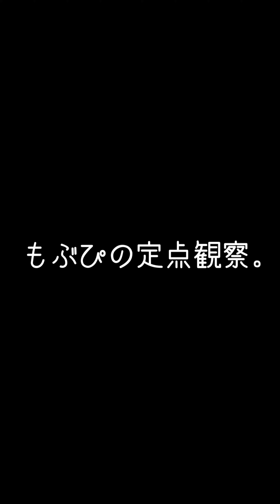2023/12/29 目黒鹿鳴館【はじめ定点】CHICKEN BLOW THE IDOL はじめの定点観察 もぶぴの定点観察 CHICKENBLOWTHEIDOL 【推しカメラ】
CHICKEN BLOW THE IDOL